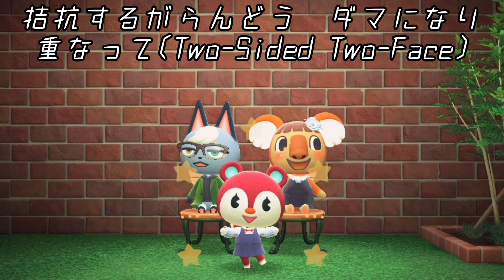四十路が「クラクラ」歌ってみた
本家様

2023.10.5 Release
TVアニメ『SPY×FAMILY』Season 2オープニング主題歌